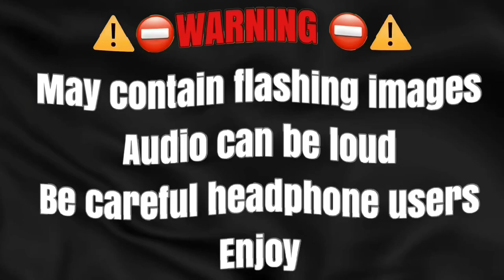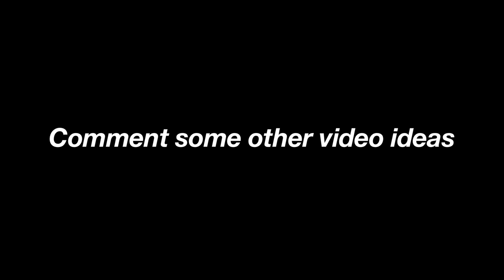Miraculous ladybug as zodiac signs~ part 2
Heyyyy
I hope yall have been having a good day
This is part two for miraculous ladybug as zodiac signs

If you would like to receive a shout out please comment Iman edits or 💖